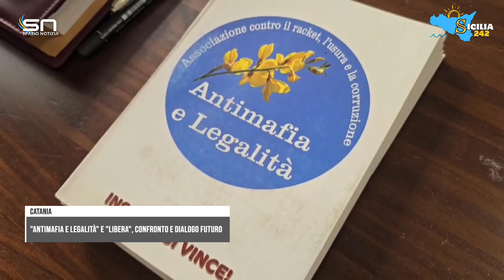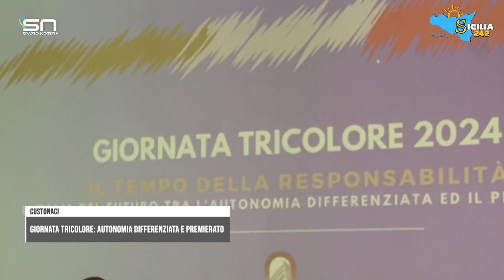Spazio Notizia (30 settembre 2024, edizione delle 13)